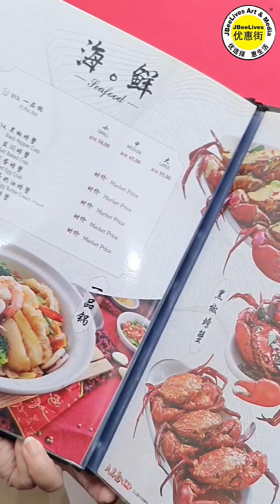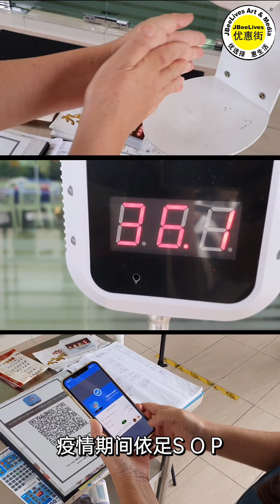爱吃现抓现煮新鲜海鲜的老饕们有好消息！老字号九万龙海鲜园，每天推出海鲜套餐优惠！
今天想要吃什么呢⁉　爱吃海鲜的朋友们有好康！💕　来自柔佛新山Johor Jaya 的老字号九万龙海鲜园 Restaurant Makan Laut Wan Long 每天推出海鲜套餐优惠！😍　业主拥有自家的渔船，让喜爱现抓现煮的食饕们，可以品尝到地道深海没有打荷尔蒙的新鲜海鲜。😘 由大厨亲手烹饪的美味海鲜佳肴，价格超值实惠，这绝对让你吃得安心。💕
由于MCO期间 待在家的朋友们，你可以通过外卖热线点餐 :
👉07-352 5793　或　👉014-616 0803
九万龙海鲜园 Restaurant Makan Laut Wan Long
地址：👉 NO 10， Jalan Dedap 24，Taman Johor Jaya,　81100 Johor Bahru Johor.